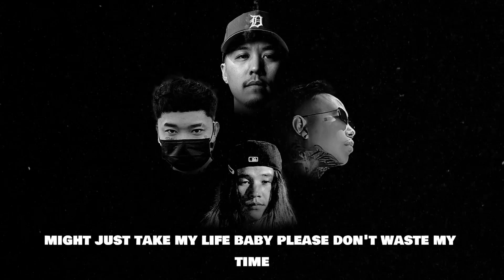DOIN FINE (REMIX) feat. Heartbreaka YSN Cal & Sangstaa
SOCIALS

777